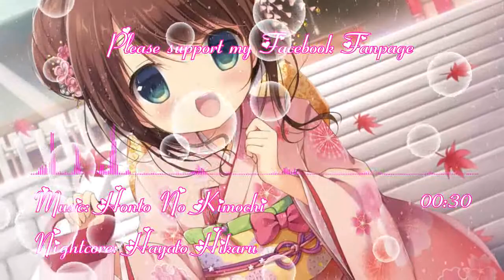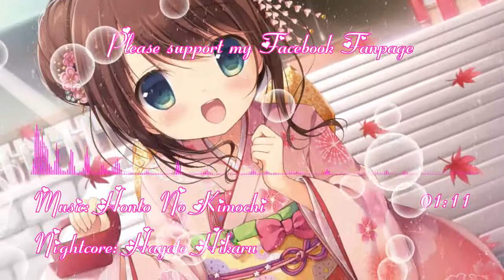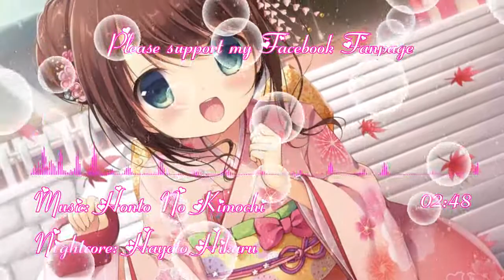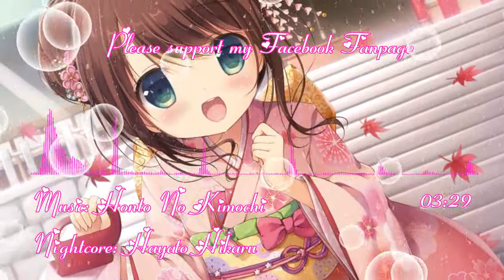[ Nightcore ] Honto No Kimochi - Rie Kugimiya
Hi guys! This is my 90th Nightcore. This is a song of Zero no Tsukaima!!!~~~ However, the thing make you surprised is that the seiyu of Kagura in Gintama performs this song =^w^= . By the way, I just created a fanpage so could you please follow it for more nightcore and chating?
Background: Kimono
Nightcore: Hayato Hikaru
This is a non-profit video made by Adobe After Effect CC. The music and background are downloaded from public severs.